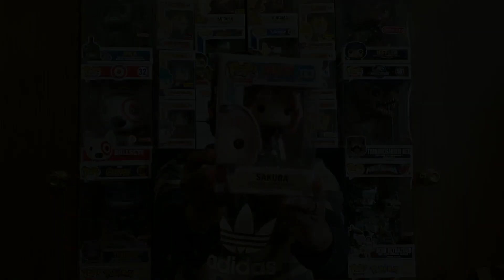GAMESTOP Funko Pop Haul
See what Pops I picked up from Gamestop